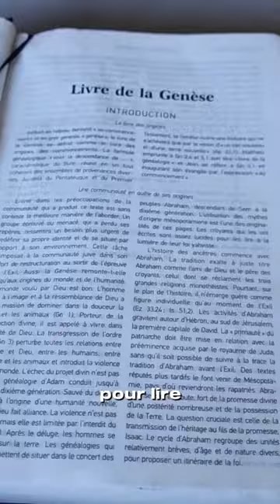COMMENT LIRE LA BIBLE ?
C'est une question que l'on nous pose très souvent car nombreux sont ceux qui essayent puis abandonnent rapidement, à cause d'une petite erreur qui change tout 🙏🏼✝️